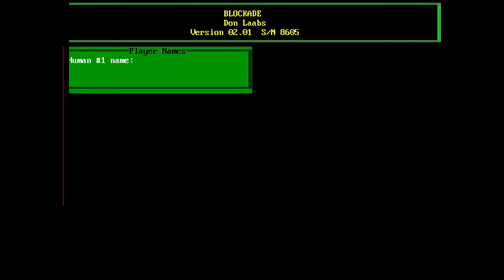Blockade (1986) Dos Games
All dos games playlist update every day!
list=PLGm8Zhr4yA7lQzy-mw2ykozliDmD7Hv5_